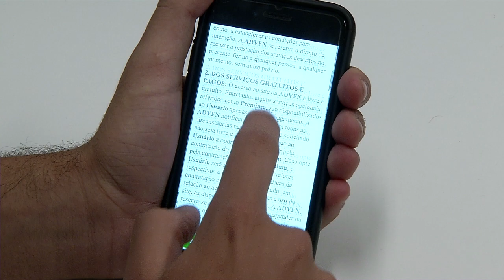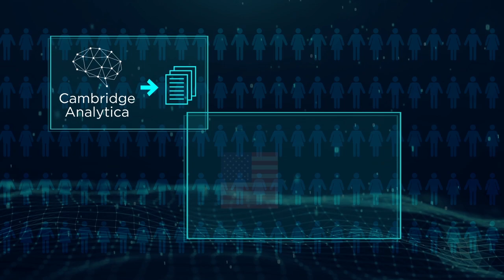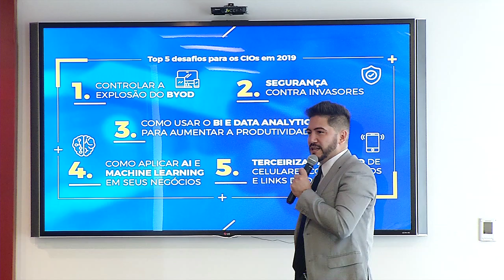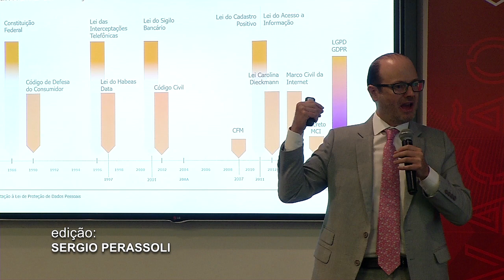CMPD - Proteção de Dados Mackenzie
UNIVERSIDADE PRESBITARIANA MACKENZIE - 2019
INSTITUTO PRESBITERIANO MACKENZIE - 2019